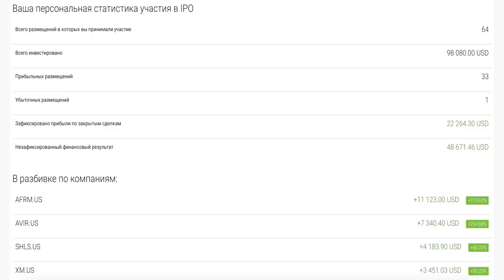Мой Секрет Успеха в Заработке в Интернете! Совет Миллионера!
Как заработать в 2021 году! Мой секрет Успеха в Заработке!

Брокеры через которых я инвестирую!

Видео об инвестициях!